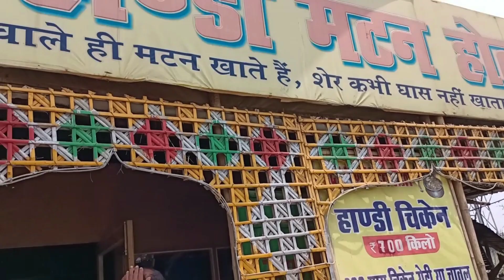"Dadan Handi Mutton" Patna Ka Sabse Famous Mutton Shop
Location~ Dadan Handi Mutton
PGS more